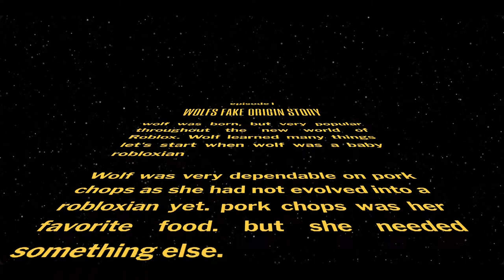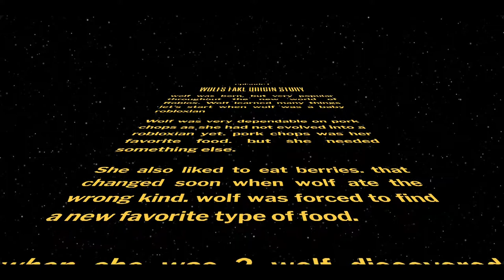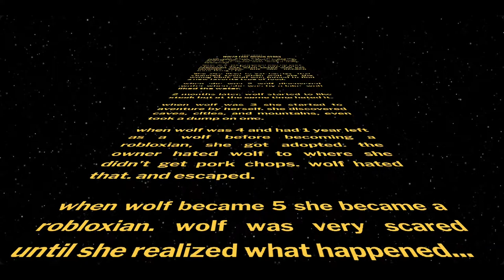Star words- episode 1- wolf_31501's fake origin story